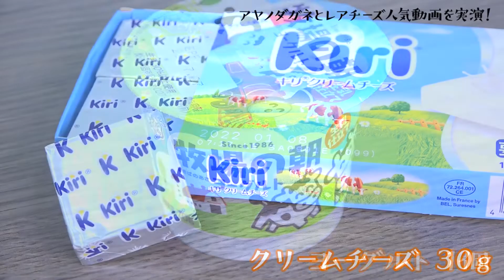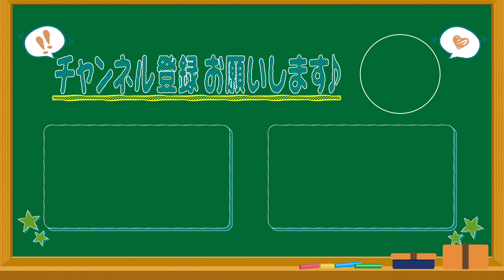アヤノダガネとブレイクした「超簡単レアチーズケーキ」に挑戦！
【CBC永岡アナエンタメ完コピチャンネルからのお引越し動画】
YouTube登録者数1000人まであと一歩というところで伸び悩んでいる CBCテレビ「チャント！」のレポーター永岡歩アナ。名古屋出身のTikTokクリエイター「アヤノダガネ」に、バズる動画作りのポイントを学ぶ。今回はTikTokでブレイクした料理動画「カップヨーグルトで簡単にできるレアチーズケーキ」を２人で作ってみることにしたのだが…。